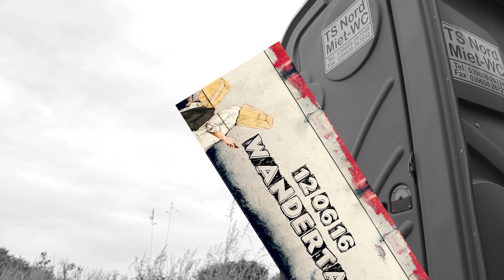Wandertag 4.0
Glühende Tanzsocken mitten im Wald...